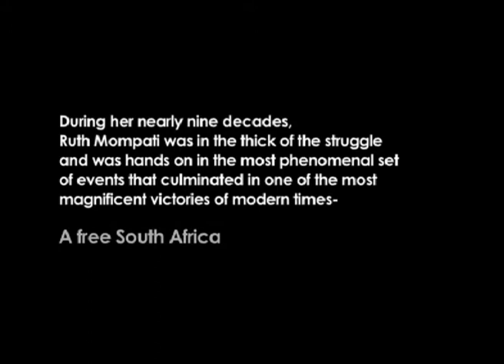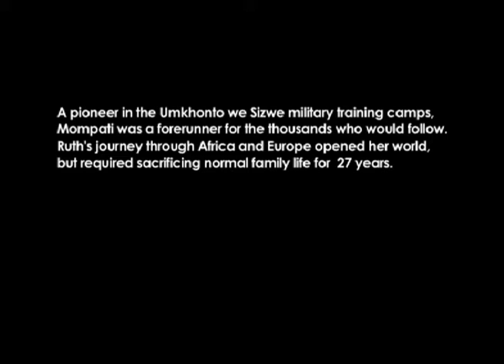Ruth Segomotsi Mompati tribute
Ruth Segomotsi Mompati has been hailed as a shining example for women's participation in the liberation struggle and for those in her political home, the African National Congress (ANC). ANC stalwart and former MP, ambassador and Mayor, Ruth Mompati died after a short illness. The struggle veteran passed awy in the early hours of Tuesday, 12 May 2015 at the age of 89.